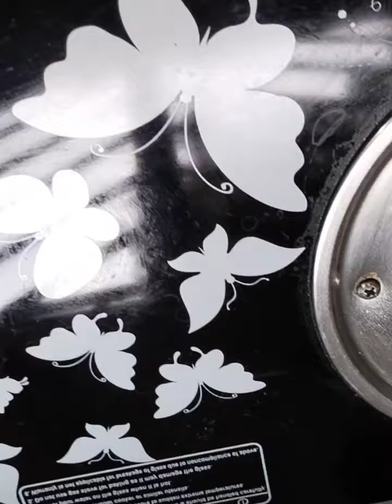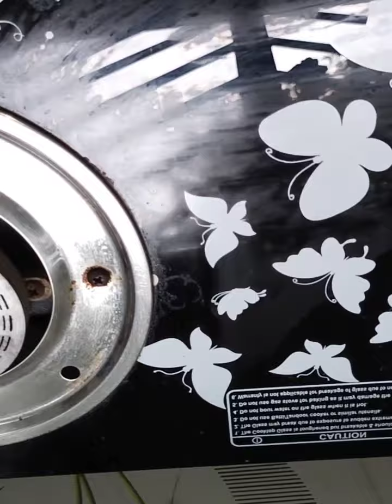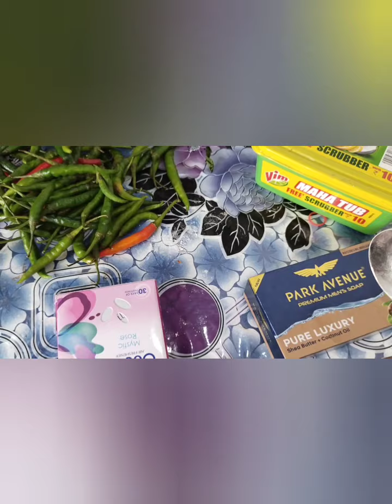আঁর মাছ রান্না করলাম আজ # Bengali daily vlog # Dadu'r Simple Lifestyle #